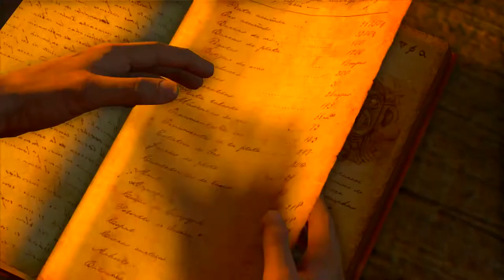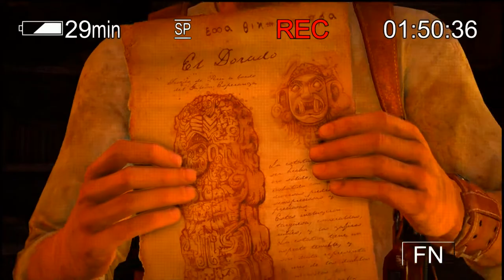Uncharted: Drake's Fortune - Chapter 10 - The Customs House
Uncharted: Drake's Fortune is a 2007 action-adventure platform video game developed by Naughty Dog, and published by Sony Computer Entertainment for PlayStation 3. It is the first game in the Uncharted series. Combining action-adventure and platforming elements with a third-person perspective, the game charts the journey of protagonist Nathan Drake, supposed descendant of the explorer Sir Francis Drake, as he seeks the lost treasure of El Dorado, with the help of journalist Elena Fisher and mentor Victor Sullivan.

Originally announced at E3 2006, the title was developed for about two years before being released at the end of 2007. Seen as a key title for the PlayStation 3 during the holiday season of 2007, the game was well-received by critics, many of whom cited its technical achievements, voice acting, characters, story, atmosphere, musical score, attention to detail and its high production values, similar to that of summer blockbuster films, though the graphical issues, length, vehicle sections and marked difficulty were less well received. The game went on to sell more than one million copies in ten weeks, and become part of the European best-selling Platinum Range of titles. A sequel titled Uncharted 2: Among Thieves was released in 2009, followed by Uncharted 3: Drake's Deception in 2011. A fourth game, Uncharted 4: A Thief's End, was released on May 10, 2016, as a PlayStation 4 exclusive. Drake's Fortune was re-released on the PlayStation 4, along with its two sequels, as part of Uncharted: The Nathan Drake Collection.